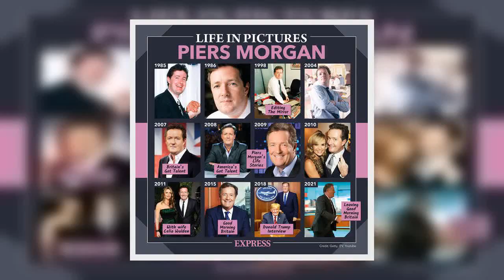'Needs more attention!' Piers Morgan's breakfast savagely mocked by eagle-eyed fans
Piers Morgan, 56, this morning took to Instagram to share a picture of his plate of food which consisted of; sausages, bacon, eggs, tomatoes and toast. While many drooled over the dish in the comments section, others couldn't resist pointing out how burnt his toast was. In view of his 1.7 million followers, he wrote: “You can’t beat a hearty country breakfast... made by your mother.” However, instead of leaving fans drooling as seemingly intended, many were distracted by the same thing. One use  ...